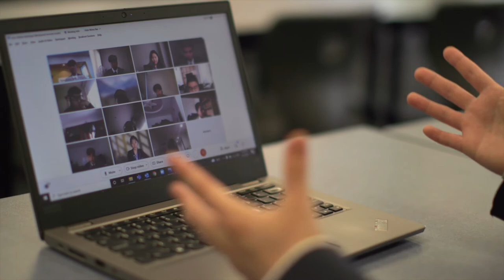2021 Student Leadership Award Ashwood High School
Andy Kuok was the proud recipient of the 2021 Victorian Global Learning Awards.  These awards celebrate International Students in Victoria.